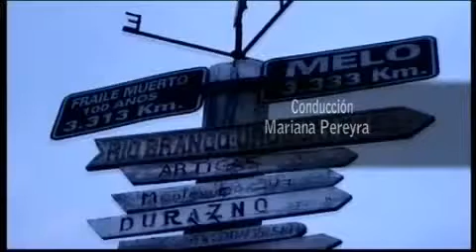Arerunguá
Un territorio, en el corazón del Salto Oriental, muy caro al sentimiento artiguista,, verlo, conocerlo, de la mano de personas conocedoras del tema.